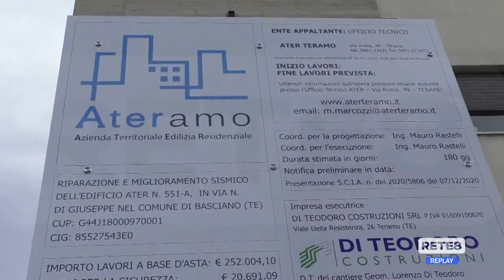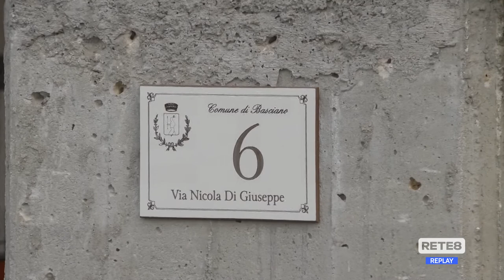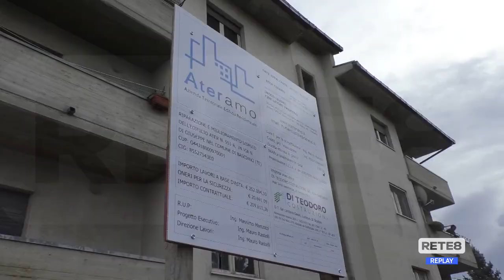Basciano - Inaugurato il cantiere palazzina Ater